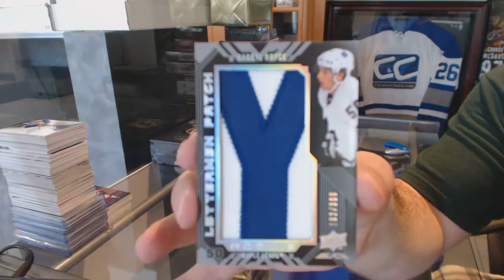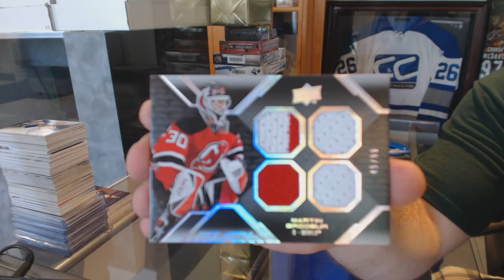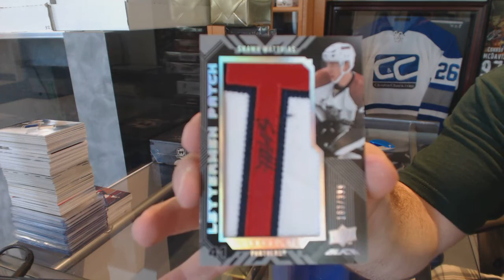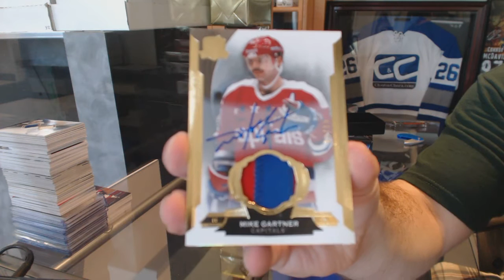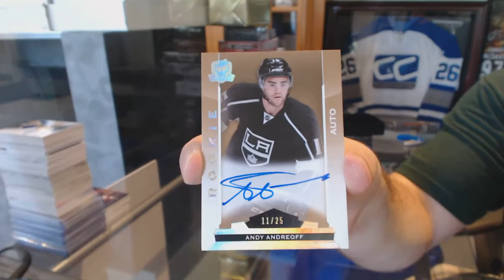14-15 UD The Cup & 08-09 UD Black Hockey Box Break - C&C #6144